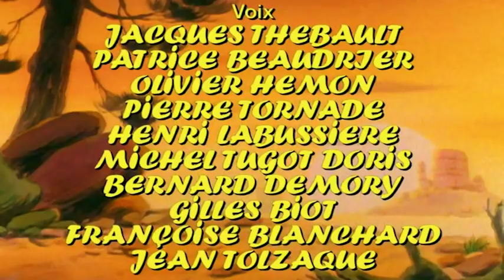LUCKY LUKE ORIGINAL DEUTSCH - EP36 - Die verlobte von Lucky Luke